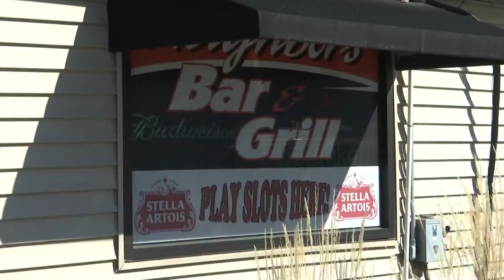Winnebago County Health Department allows bars and restaurants to have 25 people inside